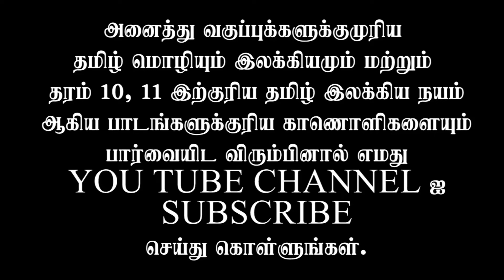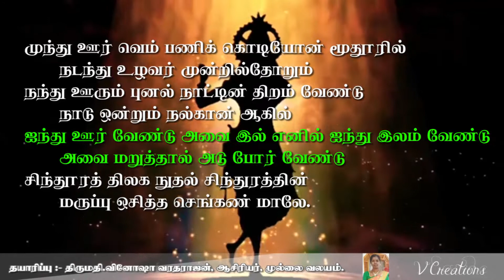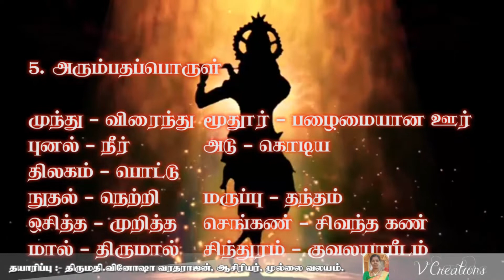தமிழ்மொழியும் இலக்கியமும்-தரம் 11-அலகு-16-கிருட்டிணன் தூதுச் சருக்கம்-பாடல்-07-முந்து ஊர் வெம் பணிக்